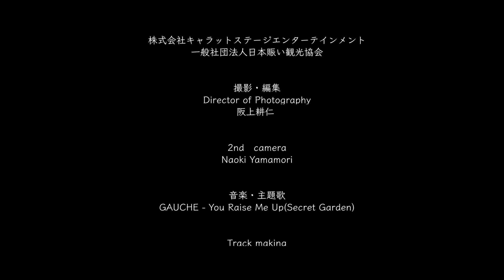GAUCHE - You Raise Me Up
出演者

主演
坂本マリア
GAUCHE

特別出演
日本ドルフインセンターのイルカ達とインストラクターの皆様

監修・監督
一般社団法人日本賑い観光協会

株式会社キャラットステージエンターテインメント
代表取締役　坂本　芳英

撮影・編集
Director of Photography
阪上耕仁

2nd　camera
Naoki Yamamori

音楽・主題歌
GAUCHE - You Raise Me Up(Secret Garden)

チェロ演奏者
GAUCHE

Track making
Naruki Hikawa

Special Thanks

杉山　徹 様

一般社団法人フィリピンアセットコンサルティング
　代表理事　鈴木廣政 様

ノアインドアステージ株式会社
代表取締役　大西雅之 様

株式会社クリエーション（クルーザー運航）
代表取締役　新谷幸雄 様

株式会社AZAX
代表取締役　山本祐史 様
　　　　　　金井翔太 様

株式会社キワプランニング
代表取締役　橋本淳一 様

【撮影地域】
堺市堺区堺旧港マリーナ
ホテルアゴーラリージェンシー堺
香川県さぬき市津田町 日本ドルフインセンター